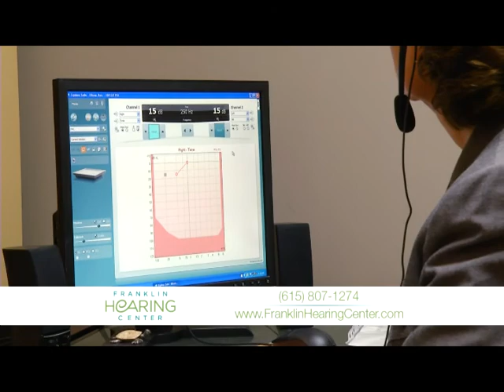Franklin Hearing Center - Hearing Aids in Franklin, TN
Hearing aids can transform your life. If you have hearing problems causing difficulty understanding someone speaking in a whisper or if the television or the radio sounds muffled, you could benefit from a hearing test administered by one of our audiologists. Hearing loss in adults typically comes on gradually and may be hard to recognize. We can help you.

Franklin Hearing Center
4091 Mallory Ln
Ste 122